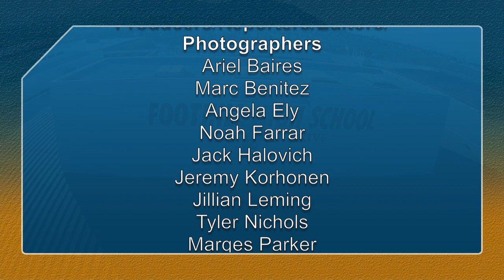FSTNews: December 17, 2015